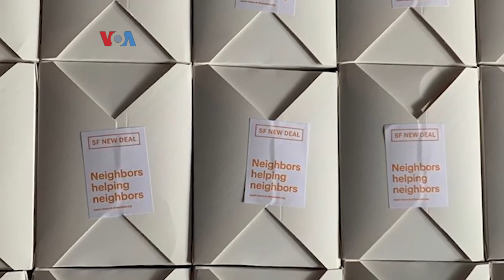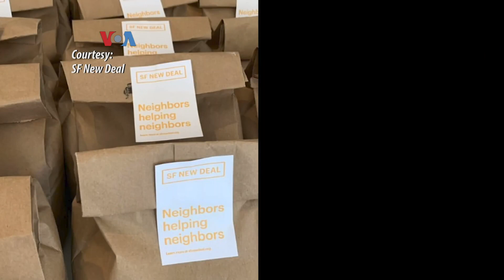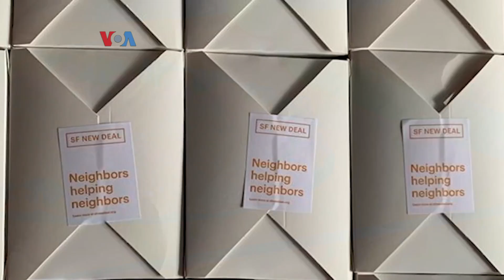Membantu Restoran Membantu Lansia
Ketika pandemi melanda AS, jutaan warga lansia dan berkebutuhan khusus tidak lagi menerima bantuan makanan. Seorang pemilik bakery di San Francisco, California, menciptakan lembaga bantuan yang bisa menghubungkan restoran dengan warga lansia yang terdampak pandemi.